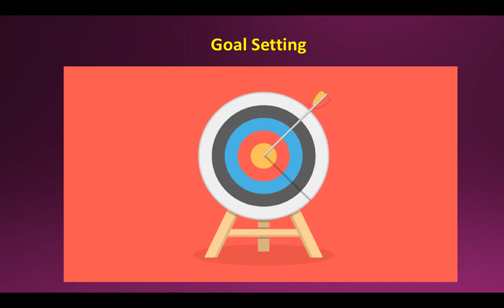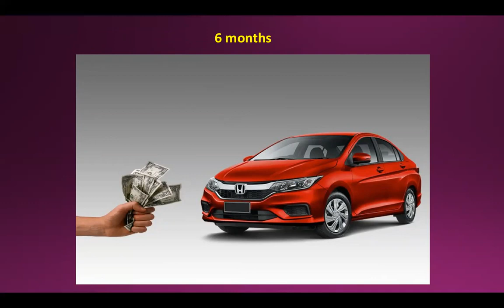95% लोग अपने लक्ष्य को पूरा क्यों नहीं कर पाते है | By | Vishal Singh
Apne Lakshya Ko Kaise Haasil Kare
सफलता और दौलत को अपने पास कैसे रोक कर रखे | धनवान क्यों नहीं हैं 95% लोग
Apne Andar Ke Talent Ko Kaise Pehchane
ये 3 बातें आज 'आपकी ज़िंदगी बदल देंगी'
कैसे मन लगाए पढाई में Best motivational
stress
manage
जीवन में लक्ष्य का होना ज़रूरी क्यों है?
how to
feelingstatus s
latest
fear
attitude e
fearless s
latest 2019
2019
motivationalquotes video
spirituality y
students s
for students
study
studies s

Positive
thoughts
intelligence
motivational video
students
confidence
loneliness
anxiety
seekho
videos
खुद पर गर्व करोगे अगर 4 बातो का रखते हो ध्यान|
जब दिमाग काम करना बंद कर दे तो ये तीन काम करें
how to achieve any goal? कोई भी लक्ष्य कैसे हासिल करे?
motivation
study
how to study with full concentration
study motivation
be toofan
be toofan study
be toofan study motivation
motivational speech
sandeep maheshwari
dharmendra sir motivation

practical2022 l
tips s
motivation
communication n
love e
confidence e
time
video o
videos
motivational speech
speech h
overcome
khel
khiladi